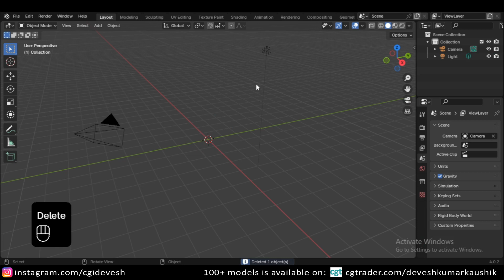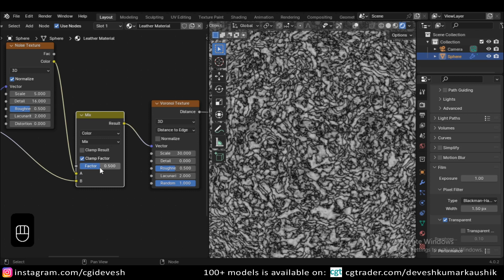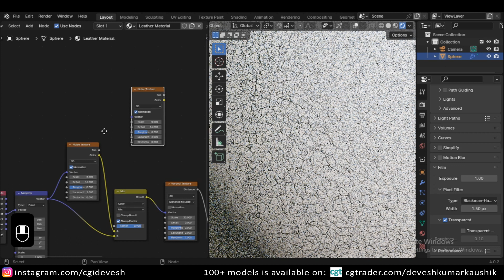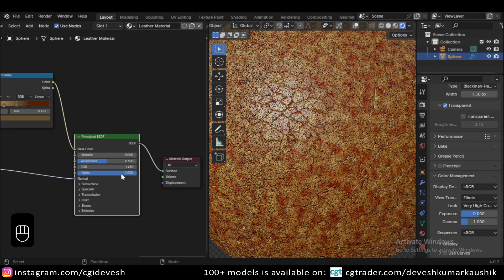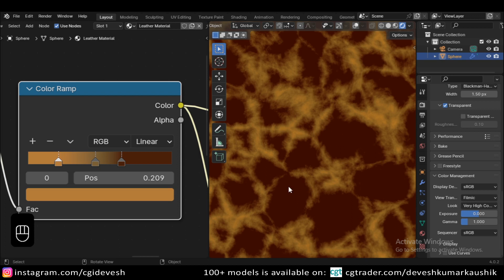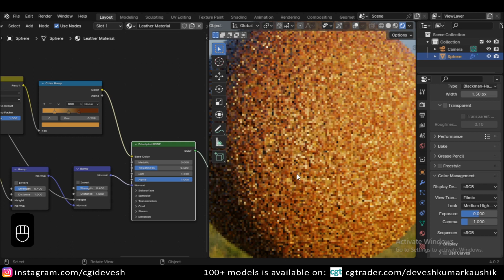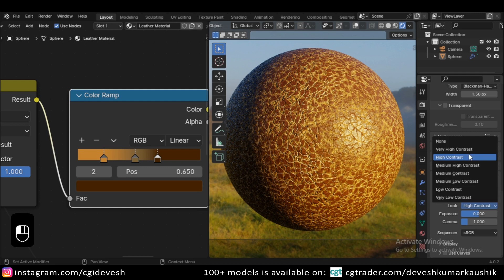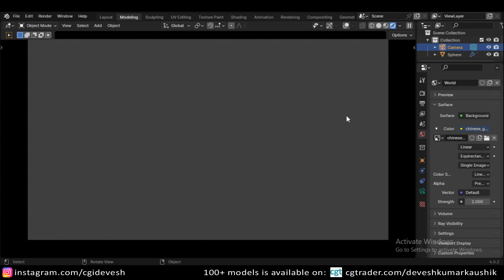Procedural Leather Material in Blender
Procedural Mud Material in Blender | Procedural Mud Material Blender